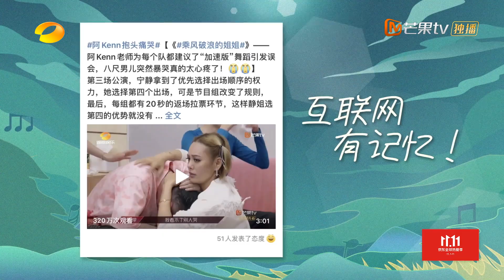赵兆阿Kenn录《姐姐》曾双双暴哭？周震南危机雷达嗡嗡作响《姐姐的爱乐之程》第0期 Lady Land EP0丨MGTV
走，去更广阔的舞台！无限可能，才是“无价之姐”。姐姐们的音乐旅程即将奏响，邀您共同启程~下载芒果TV国际APP，每周五24:00《姐姐的爱乐之程》精彩抢先看 (IOS) (Android)

《姐姐的爱乐之程》由《乘风破浪的姐姐》成功成团的七位姐姐#宁静 万茜 孟佳 李斯丹妮 张雨绮 郁可唯 黄龄 来开始环中国打歌旅行。姐姐们会在每一站不期而遇一些音乐制作人，一起去旅行、去探索，通过巡演汲取音乐的灵感。